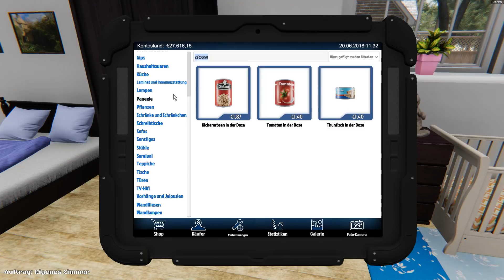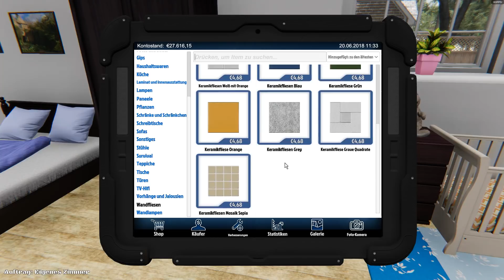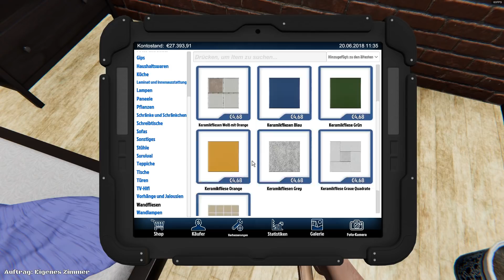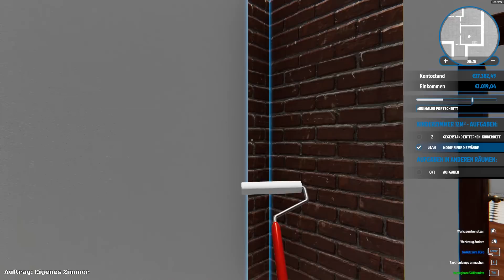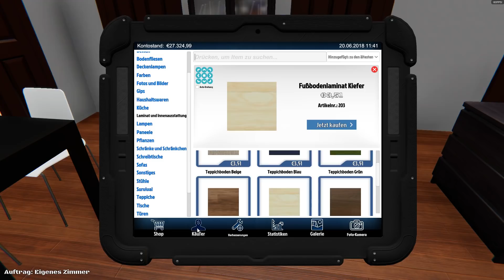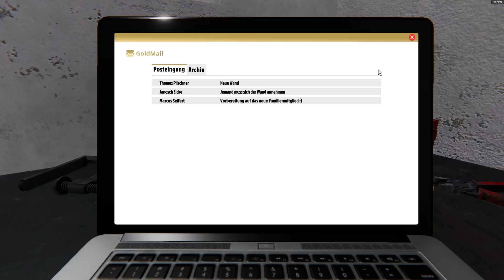House Flipper - Das eigene Kinderzimmer #05 🛠 deutsch / german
» House Flipper

» Genre: Indie, Simulation
» Entwickler: Empyrean
» Publisher: PlayWay S.A., Frozen District
» Veröffentlichung: 17. Mai 2018
►Noch mehr Xaroc:
• Mein Handy
• Mein Lenkrad
• Meine Grafikkarte
• Meine CPU
• Meine Photobearbeitung
• Mein Videoschnittprogramm